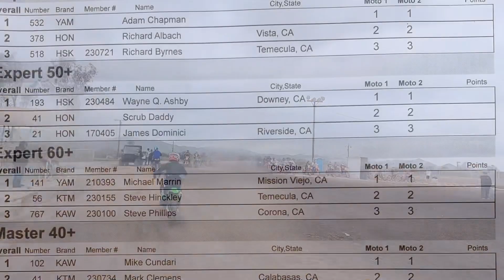SoCal OTMX @ Perris MX 40/50 Exp/Mas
Moto 2. Started  to rain a little half way through the moto. Made vision a challenge as you can see the effect it had on my GoPro.